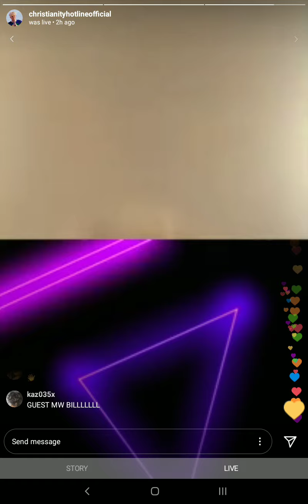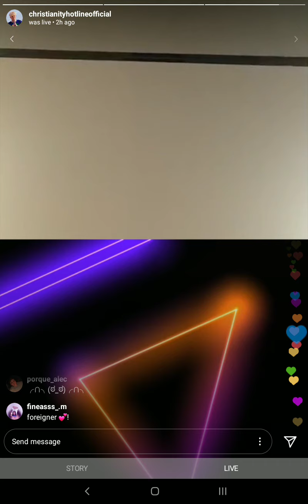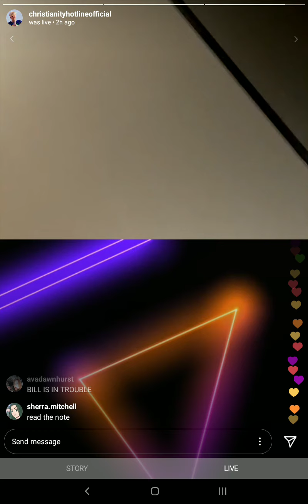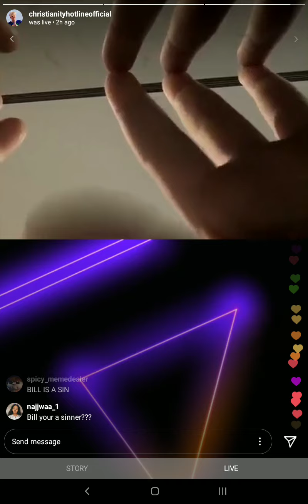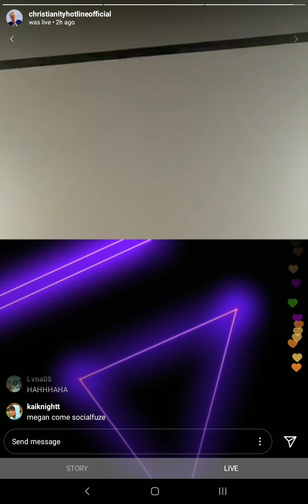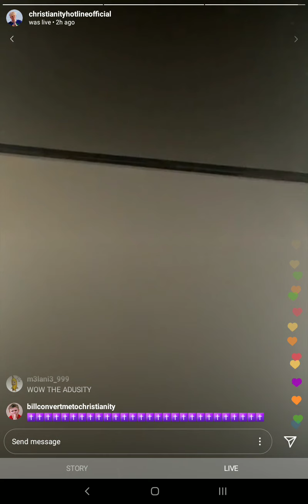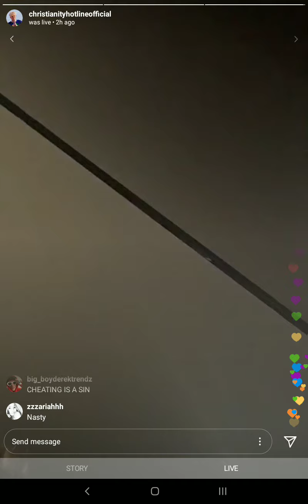Bill Jensen Instagram Stream 5/3/20 Part 2